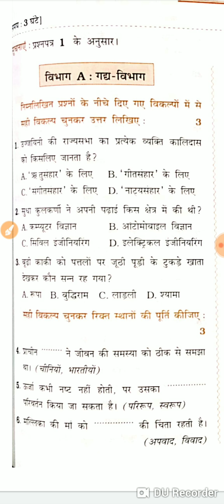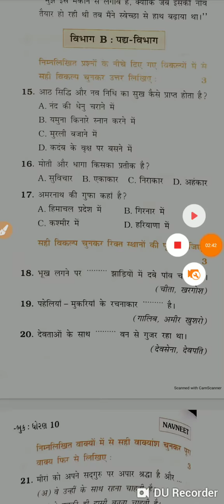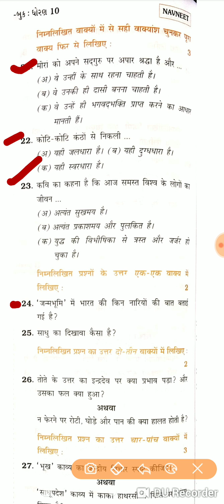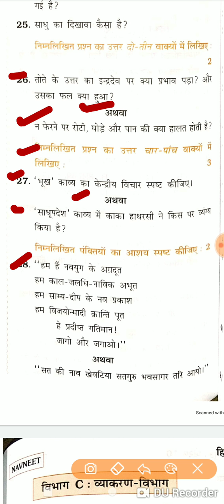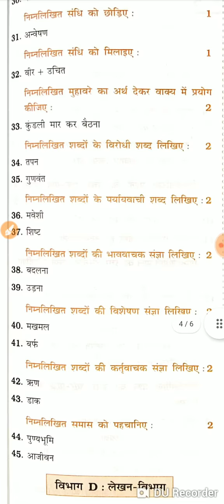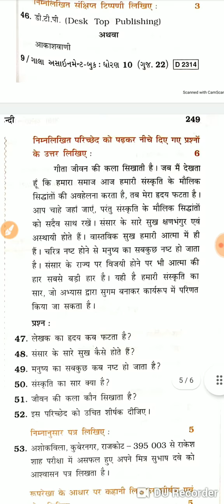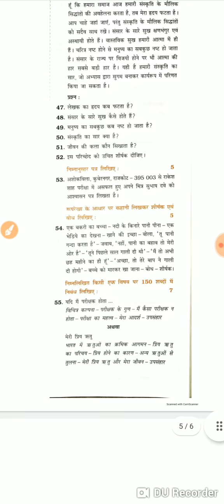Std 10 Hindi Paper Board exam 2022 | Dhoran 10 hindi board exam paper solution 2022